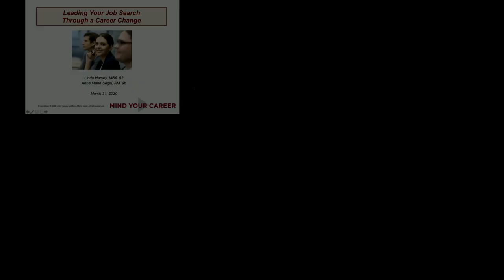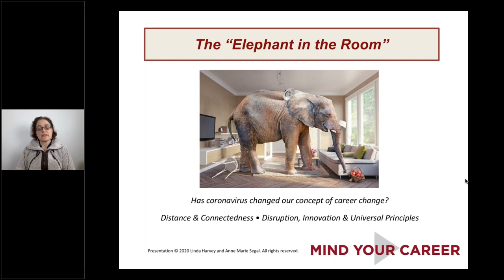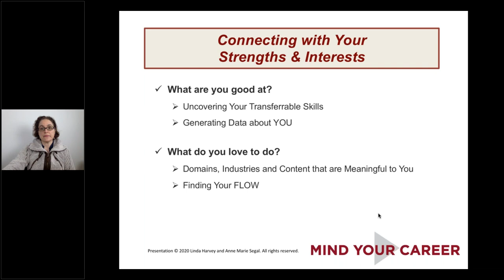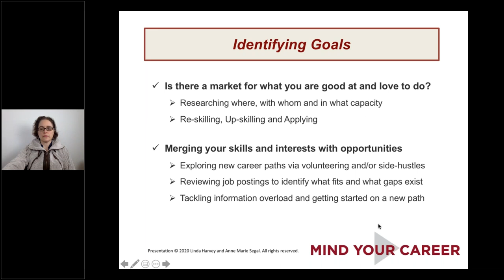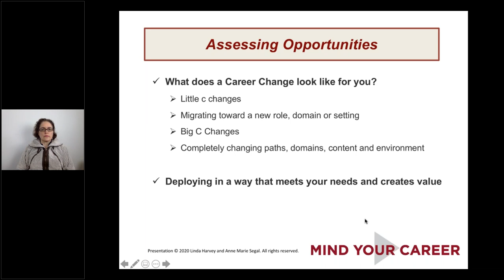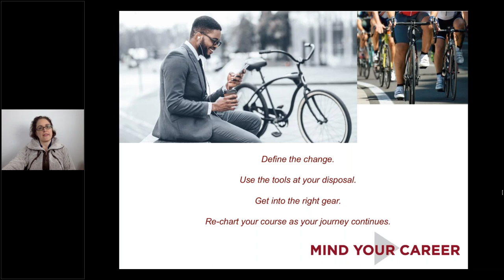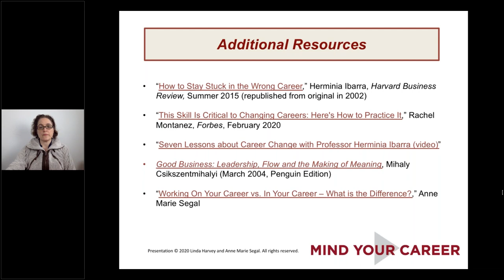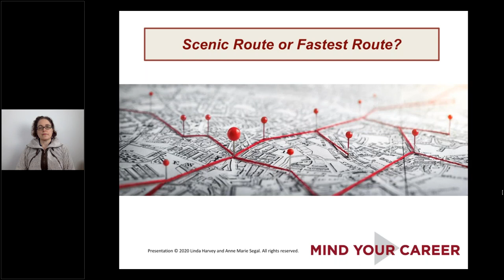Mind Your Career | Leading Your Job Search Through a Career Change 1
Are you stuck in a profession, industry or job that no longer suits you? Do you need a full-blown career pivot or simply a new employer? How can you determine what to change and then lead a job search to get yourself there? And finally, how do you let the world know without jeopardizing what you already have?

This webinar, led in tandem by Linda Harvey, Career Strategist, and Anne Marie Segal, Executive Coach, articulates key means to lead your job search through a career change. First, reorient yourself to better understand your strengths and priorities and the career opportunities available. Second, discover the through-line for your career, including leadership and other transferrable skills, to create connections between your current and target roles. Third, actively lead your job search by gaining traction in your new career path and further credibility with your target audience. Whether you are at mid-life, quarter-life or another point in your professional trajectory, you can accelerate your career change through concrete steps and appropriate risks to lead yourself toward a more meaningful future.

Key Takeaways from this Webinar:
- Move forward with an effective, grounded and sustainable change toward a new career, profession, industry or employer
- Reassess your strengths, priorities and transferrable skills and evaluate the opportunities available
- Rebrand yourself for career transition by creating credibility and drawing connections between your current and target roles
- Actively grow your network and lead your job search to accelerate career progress
- Take appropriate risks to lead yourself toward a more meaningful future

About the Presenters:

(1) Linda Levinson-Harvey, MBA'92, is an experienced career strategist, talent developer and coach with more than 25 years of experience working with clients seeking to advance their personal and professional lives.  Her practice includes career advisory and job search strategies for recent graduates as well as workforce re-entry for women and for seasoned professionals seeking promotion.  With a hands-on and pragmatic approach she guides clients toward identifying and pursuing their best-fit career paths and in securing opportunities to make their aspirations a reality.

Linda has corporate consulting experience in the design, launch and integration of an Early Careers Program for a global technology professional services firm.  She provided thought leadership to senior executives in People Strategy, Hiring and Learning and Development.  Linda also served as coaching lead and program architect for new hires and interns.

Linda has global experience working in career management and admissions with top-tier MBA programs such as Chicago Booth, Northwestern’s Kellogg School of Management and the London Business School.  She was the inaugural staff director for the LEAD Program at Chicago Booth and additionally served the school by leading the Leadership portfolio of programs as a member of the Executive Education team.
Linda is active in workforce development, job readiness training and first-gen college programs in her community.  Previously she worked in management consulting and in human resources in the health care sector.  In addition to her MBA she is an alumna of the University of Chicago’s Graduate Program in Health Administration and Policy (GPHAP) and holds a BS in Psychology from Grinnell College.

(2) As an executive coach, Anne Marie Segal, AM'96 partners with senior and emerging leaders to facilitate career transitions, leadership development, job interview preparation, resume writing and personal branding. Prior to coaching, Anne Marie served as an attorney for 15 years, including at the international law firm White & Case LLP and a multi-strategy private equity and hedge fund manager.

Anne Marie is the author of two career-related books: Master the Interview: A Guide for Working Professionals and Know Yourself and Grow Your Career: The Personal Value Proposition Workbook. She has served as a member of the Forbes Coaches Council, written on career and resume topics at Forbes.com and been quoted on CNBC.com, Monster, Above the Law and other media outlets.

Audiences for her presentations include the United Nations (ICTY/MICT), corporations, universities, non-profit organizations and the National Resume Writers Association, among other organizations. She is also the 2020 Conference and Workshop Facilitator for the PODER25 initiative of the Hispanic National Bar Association and HNBA Via Fund.

Holding a J.D. from New York University School of Law, an A.M. in Art History from The University of Chicago and a B.A. in Fine Arts from Loyola University of Chicago, Anne Marie is a certified Career Management Coach, Online Profile Expert and Professional Resume Writer.